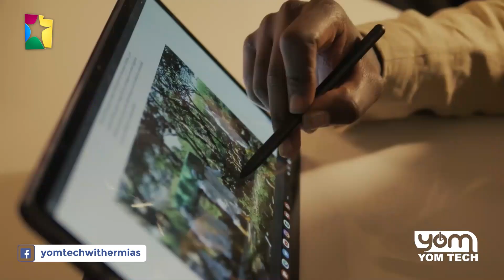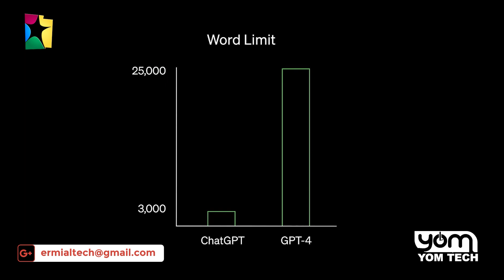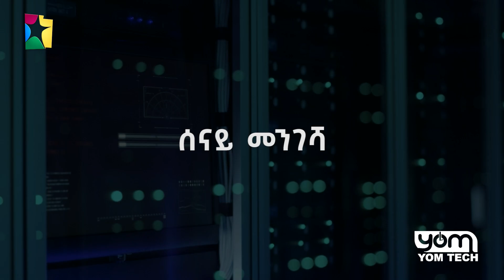YomTech with Ermias ዮም ቴክ | መንግስት ከሌላው ጊዜ በተሻለ አሁን ጆሮ ያለው ይመስለኛል!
እሸት እሸት መረጃዎችን ለማግኘት ፤ በጥበብና በተሰጥዖ ለመርካት፤
ነቃ ነቃ!!!